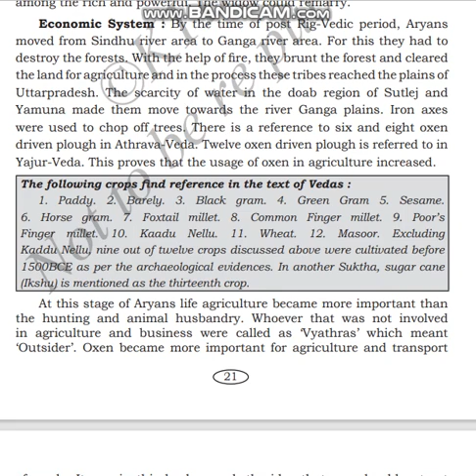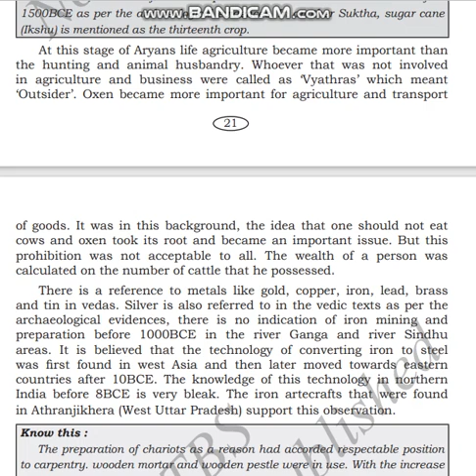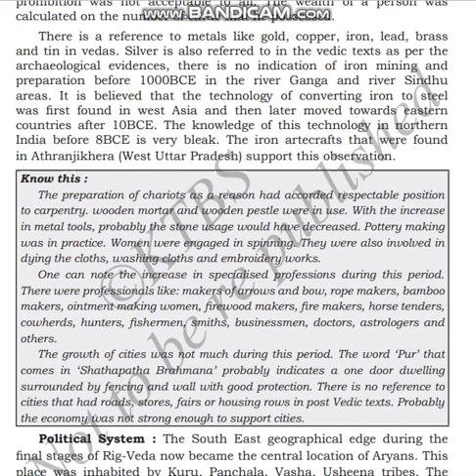CLASS8 SOCIAL LSN3 "ANCIENT CIVILIZATION OF INDIA " PART8/9 BY INNOVATIVE INTERNATIONAL SCHOOL, GLB.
CLASS 8 SOCIAL LSN 3 "ANCIENT CIVILIZATION OF INDIA " PART 8/9 BY INNOVATIVE INTERNATIONAL SCHOOL, Gulbarga.